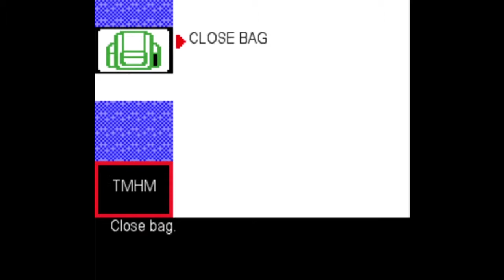Pokemon Crimson-Navy SCOTTPLAY EP 2: Bernie Sanders Forest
The journey continues as Scott gains valuable items, adds a few Pokemon to his party, and navigates through a "Socialist" forest.

G
A
M
E
Scott
Loughlin
Austin
Morgan

We do not claim ownership of the audio in this video, and will not profit from it in any way.